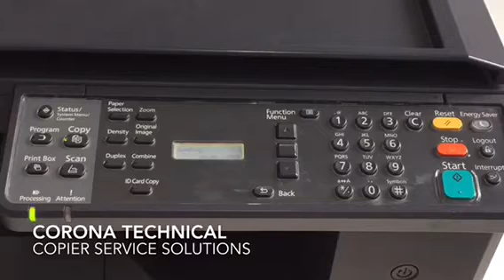Kyocera taskalfa 1800/1801/2200/2201 Non-genuine Toner error fix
kyocera taskalfa 1800, 1801, 2200, 2201 is showing add toner on its screen.
Non-genuine Toner error solved.